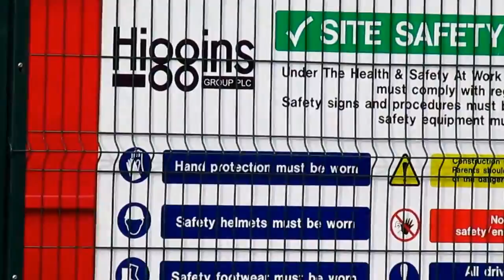Kings Crescent Estate Green Lanes Hackney London March 2 2016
Construction Site